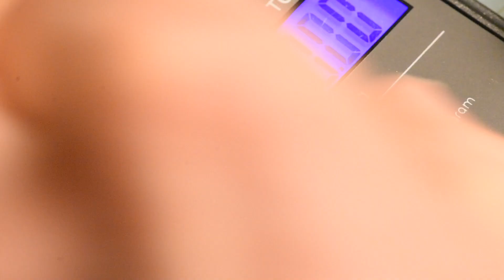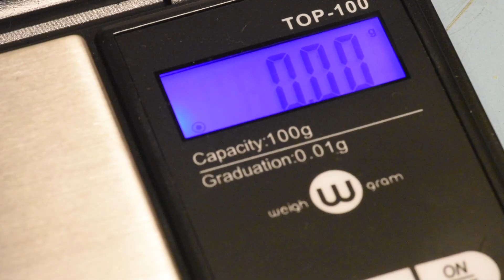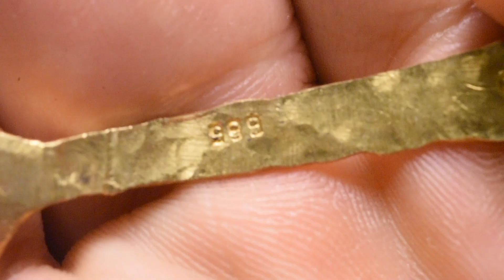I made the world's tiniest 24k gold spoon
I made a pure gold salt spoon! This 24 karat gold spoon was made with 5.7 grams of pure gold, some fire, and some hammering!
I hope you like watching me forge this spoon.
If you think you know of a smaller 999 gold spoon, prove me wrong!